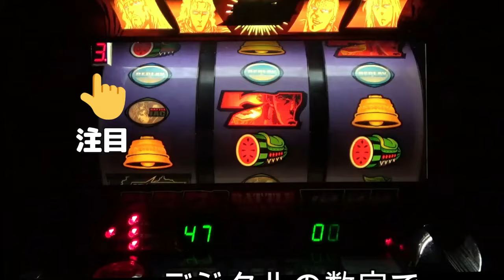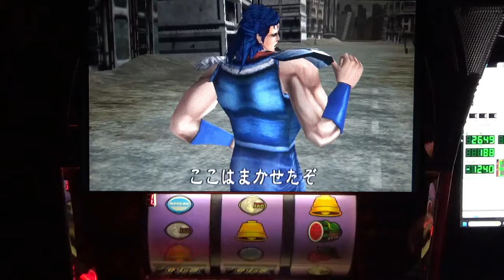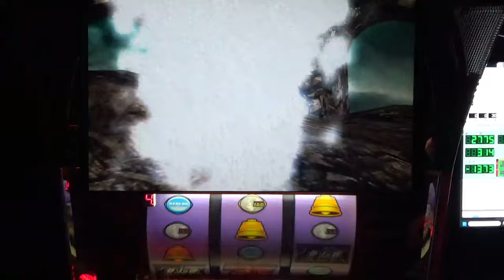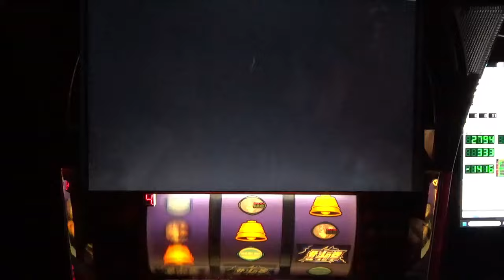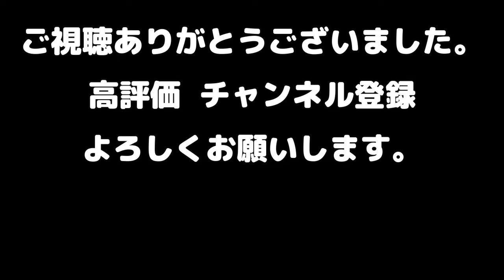【初代北斗の拳】 No 86 チャンス目が重要な働きをする！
0　ストック無し
1　低確モード
2　通常モード
3　高確モード
4　前兆モード
5　7揃いモード　（ＳＥは　青7揃いモード）
6　北斗揃いモード（ＳＥは　赤7揃いモード）
7　88％継続モード
8　84％継続モード
9　79％継続モード